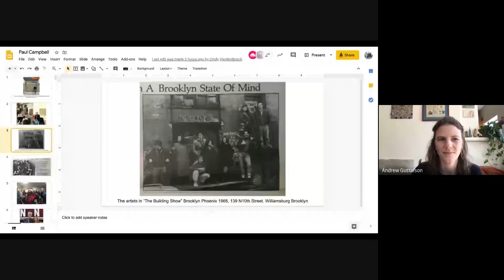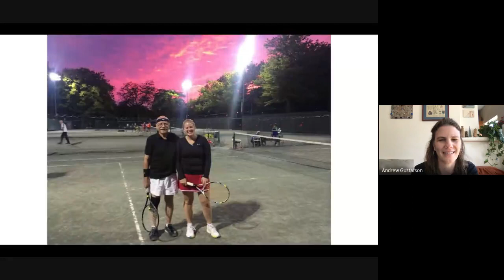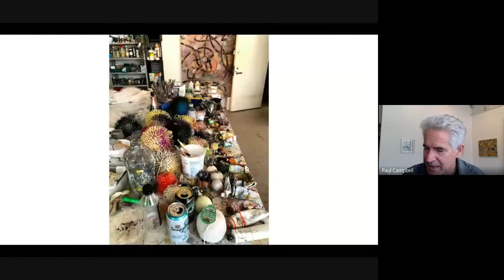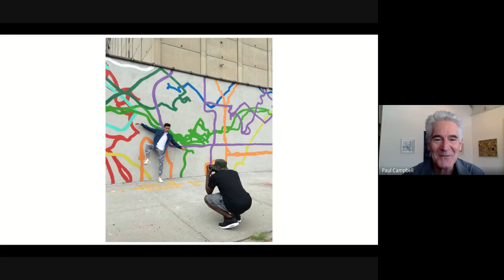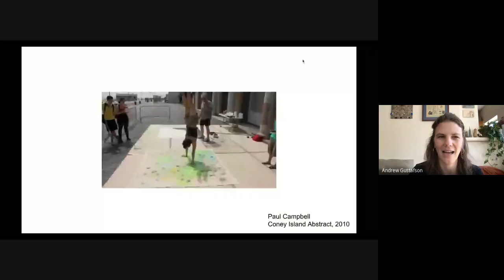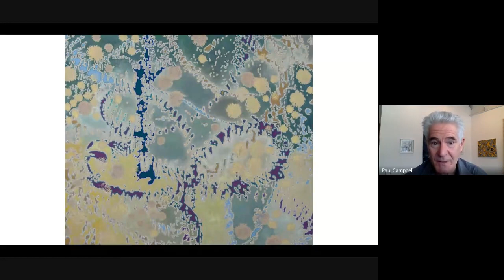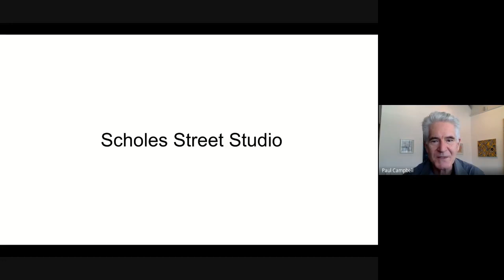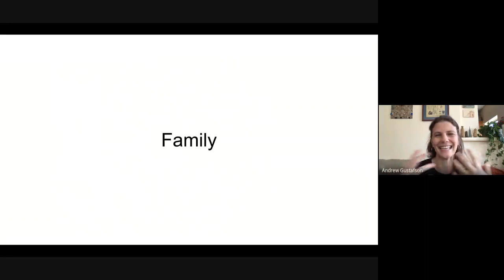Chaos and Control: On Painting and Toys with Paul Campbell | Episode 67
Brooklyn Navy Yard-based artist Paul Campbell started to experiment with painting with his children’s toys in 1998 and has since explored the tension and balance between chaos and control. His abstract paintings that start with unpredictable patterns on the canvas created by the movements of toys, including remote control cars, tiny motorcycles, and koosh balls. Paul will share his work from his recent exhibitions in Wuhan, China and Snug Harbor Cultural Center on Staten Island, and share techniques for how people can draw inspiration from his creative process and use toys and other household objects to create their own paintings at home.